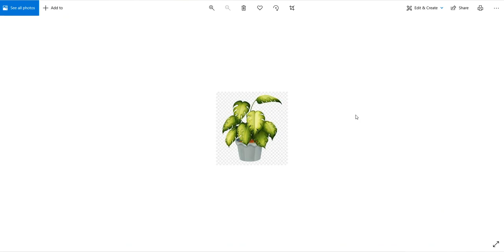పుష్పించని ఫలించని మొక్కలు,చెట్లు ఇంటి ఆవరణ లో ఉండవచ్చా ? || Guruvastu